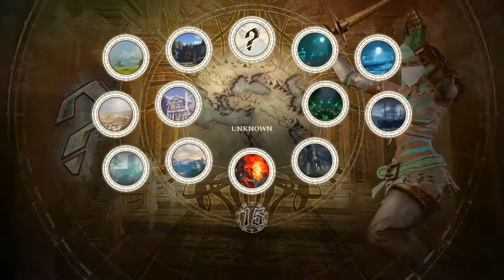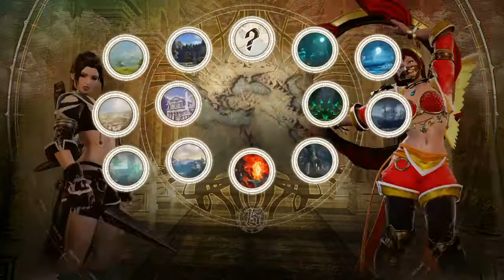Soul Calibur 6: ShinVolcano don't get mad when I tell you not to use Taki or Sophitia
This guy or girl tries too hard, Like damn, and it seems like they stole combos from other Taki players...hmmm probably since this person trying to keep a win streak